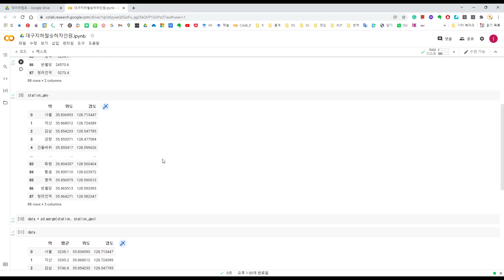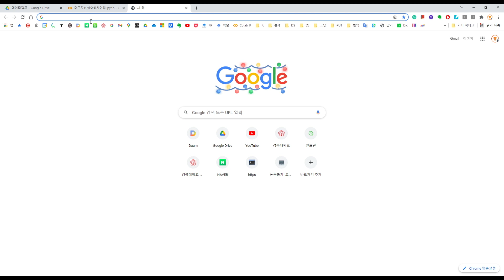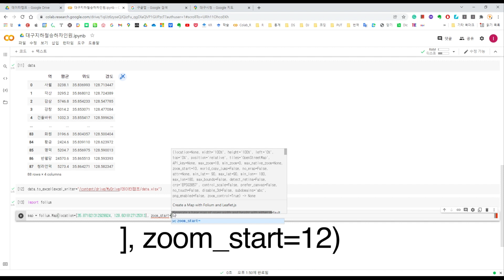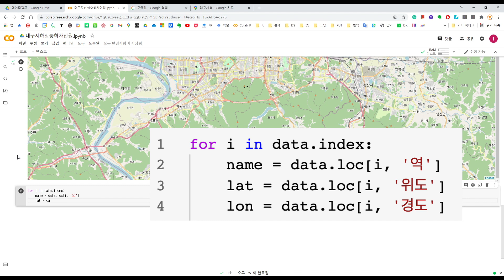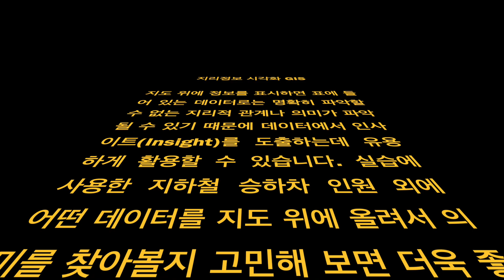2023 메타버스와 함께하는 빅데이터 캠프 [7단계] 파이썬(GIS) 7)지도위에 마커 표시하기